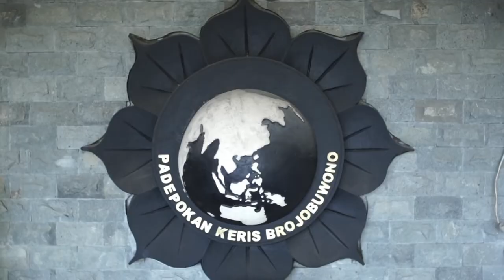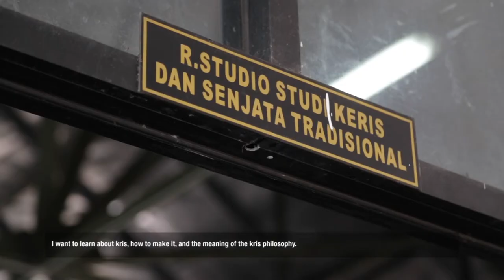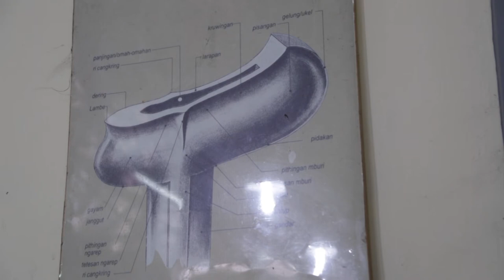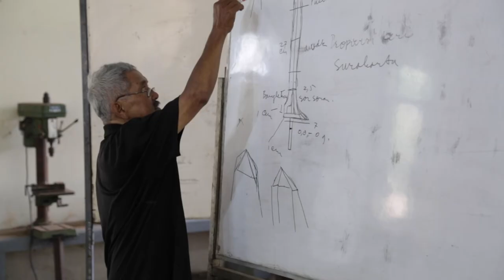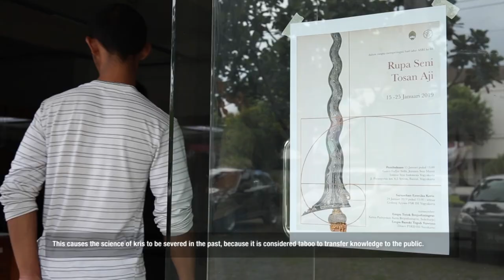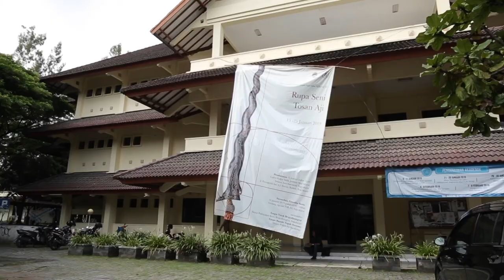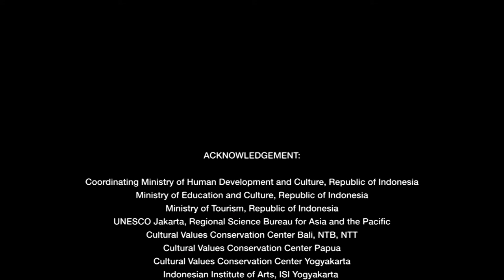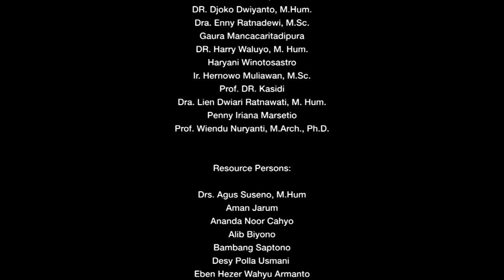The Indonesian 'Kris'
The Indonesian Kris is a cultural masterpiece created by the forefathers of the Indonesian nation. Originally the Kris was a dagger of asymmetric and detailed design. The Kris was always more of a talisman than a functional weapon, and was worn by heroes throughout Indonesia’s history, up to and including the 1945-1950 fight for Independence. The Kris now has five functions: tradition, social function, art, philosophy, and mystical. Physically, the Kris is in the form of a dagger with a blade 15 cm to 50 cm. Long, sharp on both edges and at the point, broader and asymmetric in shape near the hilt, it is made of a combination of several kinds of metal. Kris blades, hilts, and sheaths are sometimes decorated and inlaid with gold, silver and jewels and thus used as costly gifts on state occasions. The making of a Kris involves many spiritual aspects, not only the practical ones of metal-working.

Copyright
- STUPPA Indonesia
- ICHCAP

-Script-
The origins of the Keris or Kris knife grew and developed in Java before later spreading to other islands of the Indonesian archipelago. Kris has developed different varieties to adjust the customs of the local community. Kris is originally thought to have developed from the 7th century to the 9th centuries. This is supported by archaeological data about the existence of the initial prototype keris that can be found in the inscription "Humanding", and reliefs of temples in Borobudur Temple and Prambanan temple.
As well as being recorded in archaeological data, the Keris was also recorded in several important literary works, including in the Pararaton book with the story of the Kris maker Empu Gandring ordered by Ken Arok and made by Empu Gandring (Beginning of Singasari era).
It was also recorded in the Negarakertagama manuscript, Babad Tanah Jawi, and the Centini Book (1841). While outside Java we can find in the Dharma Kepandean and Ring Keprajuritan Wilatikta in Bali; Babad Lombok, the Lagaliku manuscript, Undang-Undang raja-raja Melayu/Jambi (Charter of the kings in Malay/Jambi) which all record the existence of kris that were developed in various regions in the Indonesian Archipelago.
The process of making a heirloom Kris from the preceding eras to the present uses what is called Pakem, which is a spiritual belief. Kris is not merely a weapon, but as importantly it functions as a symbol of the union of God and Humanity.
Kris is one of the objects that reach the peak of civilization in the field of metal tempering, especially rooted in weapons. Where the Kris is present in all aspects of ethnicity in the archipelago, of course, it adapts to the customs of each different supporting community.
The Empu or master craftsperson when creating Kris work in this case uses iron sand: he never exploits or damages nature the way mining does. All the ingredients are taken from what has been provided by nature. For example, iron sand from the river which is naturally black in color. That is what is utilized. Because the Empu follows Memayu Hayuning Bawono concept, that means keeping the beauty of the world by preserving the environment.
Essentially, kris is a mixture of various metal elements, but in the context of manufacture it begins with a meeting between the ordering and the empu (kris maker). In ancient manuscripts such as Pararaton, Negarakertagama and Babad Tanah Jawi tells how a king ordering a kris to empu, at this meeting the empu determined dapur (the typology of a keris), pamor (bright strokes on the metal blade), and the most suitable time to make kris and what kind of spiritual steps are needed. It is intended that the kris produced is in accordance with the character and vision of of the ordering.
The initial process of producing a kris is marked by the ceremony of wiwitan (starting something) in addition to unifying the vision and mission between empu (keris maker), panjak (kris maker assistant) and the kris orderer. After the wiwitan ceremony, the process of making a kris is continued with wasuh (washing), the core of this process is cleaning iron from the elements of dirt both physically and non-physically. The symbolic meaning of wasuh is to cleanse the bad nature of empu and the ordering.
The process continued with inserting pamor (white steel tucked into a kris) with a folding process, this process produces what is called winih pamor (pamor seed). Then proceed with the folding process (mijer), this symbolically shows that humans must implement their vision of life in everyday life. This process is carried out by forging glowing material due to heat which symbolically depicts human beings having full effort of ideals but also surrenders to God in the process.